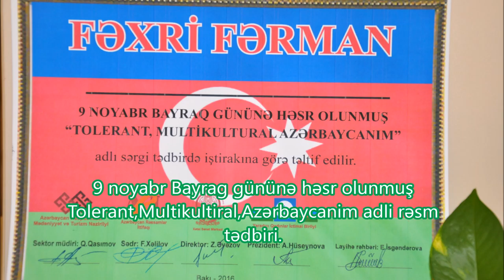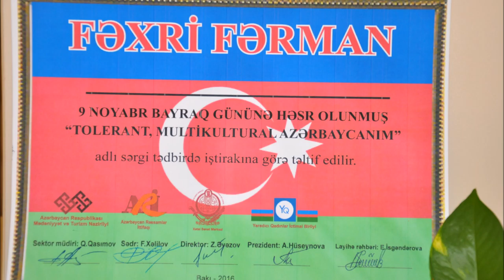9 noyabr Bayrag gününə həsr olunmuş Tolerant,Multikultiral,Azərbaycanim adli rəsm tədbiri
9 noyabr Bayrag gününə həsr olunmuş Tolerant,Multikultiral,Azərbaycanim adli rəsm tədbiri